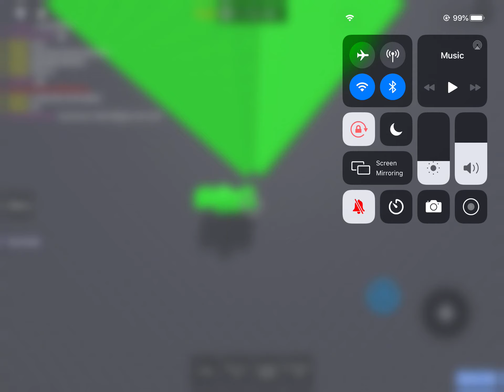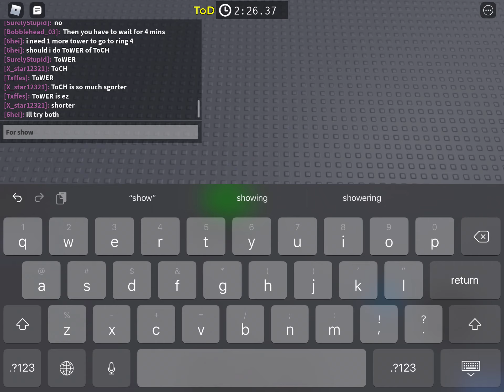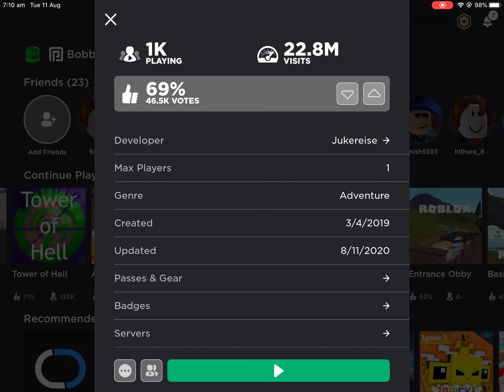How to cheese ToD JToH | JToH Tutorial #2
Today I show you how to cheese ToD in JToH!

ROBLOX username: Bobblehead_03
I do not use any social media other than YouTube, if you see me on another platform it is fake.

ROBLOX is cool :)